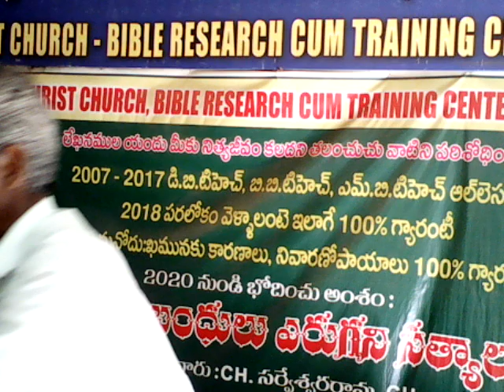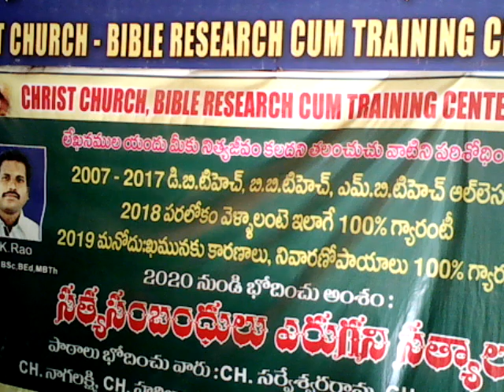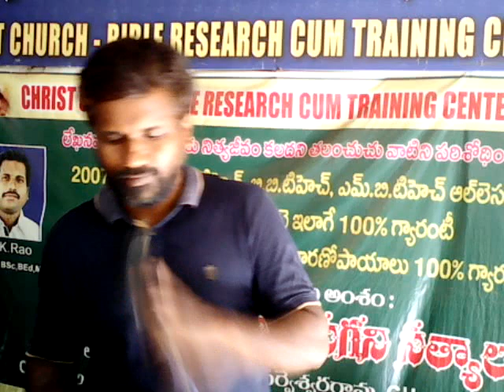మహోన్నతుని విద్య నేర్చుకోవాల్సిన అవసరత ఉన్నదా?